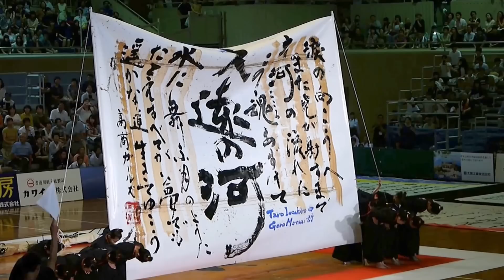【2015】 第8回書道パフォーマンス甲子園 高松商業高校 開催場所 愛媛県 四国中央市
ミュート対策のため入場から一部カット4月13日